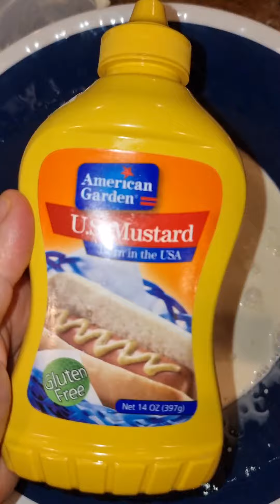دجاج ستيك شرحات بالكريما والفطر ام طلال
احببت مشاركتكم وصفه من الذ الطبخات عندي احبها انا وعائلتي كثيرا وهي شرحات دجاج مع فطر بالكريما والعسل وصلصة كريما حامضه تقدم مع رز ابيض او سباغيتي لغدا عائلتك لمناسباتكم بالبوفيهات طعم جدا مميز

المقادير تعود لكم حضرت⬇️⬇️
كيلو  نصف صدور دجاج مغسله مجففه مقطعه شرائح بحجم الاصبع
بهارات دجاج ملعقة طعام من مجموعة بهاراتي
فلفل اسود نصف ملعقه صغيره
نشا ملعقة طعام ونصف
ملح
ثوم مهروس ملعقة طعام
بصله حجم وسط مقطعه مربعات صغيره
فطر استخدمت علبتين او حضرو طازج حسب كمية شرائح الدجاج
٢ غصن زعتر تايم
٢ غصن روز ماري
٢ غصن ورق ميراميه ايطالي
زبده نصف قالب تقريبا
مقادير الصلصه ⬇️⬇️
علبة كريما حامضه
٢ علبة كريما طبخ
٢ ملعقة الى ٣ معالق طعام صلصة وورشستر صوص
ربع الى ثلث كوب صلصة ستيك اي نوع معتمد عندك
ملعقة طعام بودرة جريفي صوص
٢ ملعقة طعام صلصة مصطرده
٣ ملعقة طعام صلصة مصطرده بالعسل
١ ملعقة طعام عسل
ملح
كوبين ماء
الطريقه⬇️⬇️
تبلت شرحات الدجاج ببهارات الدجاج والملح وفلفل اسود ونشا دعكتهم جيدا ثم وضعتهم جانبا
بمقلايه وضعت ربع قالب زبده انتظرت حتى تغير لون الزبده الى اللون البني نسميها أدحت الزبده ثم ضفت الدجاج الشرائح المتبل وقلبت على نار عاليه الدجاج وتقليب مستمر حتى تحمر جيدا من كل الجهات ووضعت الدجاج بصحن جانبي
ثم بنفس المقلايه وضعت ملعقتين طعام زبده وضفت الاعشاب زعتر تايم روز ماري ميراميه ايطالي وقلبتهم بالزبده ثم ضفت الثوم وشوحته دقيقتين ثم ضفت البصل وقلبته مع رشة ملح حتى ذاب ثم سكبت الفطر وقلبتهم مع البصل والثوم والاعشاب حتى جفت سوائلهم ثم سكبت الدجاج مع ما ترسب من سوائل بالصحن من الدجاج
بجاط جانبي وضعت ⬅️ علبة كريما حامضه والكريما الطبخ علبتين ونوعين صلصة المصطرده صوص العاديه وبالعسل وصلصة الورشستر صوص وصلصة الستيك والملح والفلفل الاسود والعسل وخفتهم حتى نعمو تماما بدون اي كتل حتى انا طحنتهم بمطحنة الشوربه لاتاكد ان الصلصه قوامها ناعم تماما ثم ضفت كل مقادير الصلصه على الدجاج والفطر وقلبتهم عندما بدأت تغلي سكبت كوبين ماء سخنه وقلبتهم خففت النار تركتهم يتسبكو ولا تجعلو الصلصه ثقيله ولا خفيفه ان كانت ثقيله خففوها بقليل من ماء سخن ان كانت خفيفه اتركوها تغلي قليلا فتتسبك عندما تتبخر السوائل ثم ذوبت الجريفي صوص بصحن صغير مع ماء مغليه وسكبتها فوق شرحات الدجاج والفطر والكريما وانتظرت ان تتسبك ٥ دقائق الى ٧ دقائق ثم اطفأت النار وسكبتها بصحن التقديم وزينتها بالاعشاب
المعكرونه ⬅️ بطنجره شوحت زيت زيتون وزبده وثوم مهروس ضفت المعكرونه السباجيتي وضفت ماء مغليه ورشة ملح وفلفل اسود واعشاب ايطاليه من مجموعة بهاراتي نصف ملعقة طعام ولم اكثر ماء وقلبت حتى استوت المعكرونه واصبحت مطبوخه جيدا سكبتها بجاط التقديم بجانب شرحات الدجاج والفطر وقدمتهم